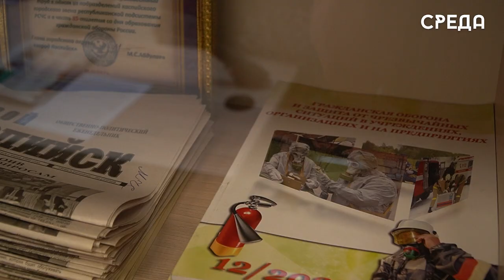Сотрудники МЧС г. Каспийска рассказали о правилах безопасности детей в летний период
В России с каждым годом растет количество случаев выпадания детей из окон в летний период. Это является одной из самых распространенных причин детского травматизма и смертности.

Так в Каспийске по данным ЕДДС города в 2022г по обращениям в службу 112 зафиксировано 3 случая падения детей в возрасте до 5 лет. В 2023 году 1 случай, а в текущем году 18 апреля по Акулиничева 10 с окна 8 этажа по неосторожности упал ребенок 4 лет, семья которого приехала в гости из Ростова. Случай, к сожалению, завершился летальным исходом.